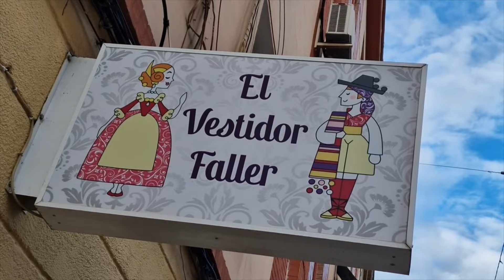Playbacks JCF Mayor 25 Falla MERCAT DE CASTELLA Categoria A